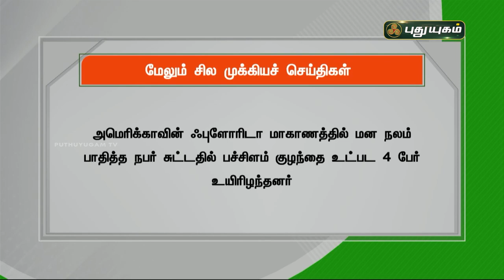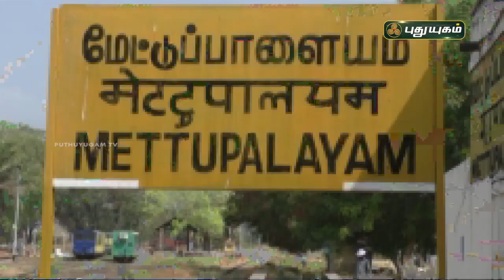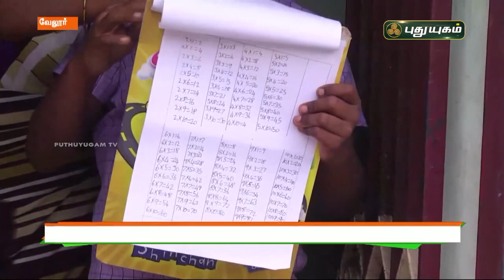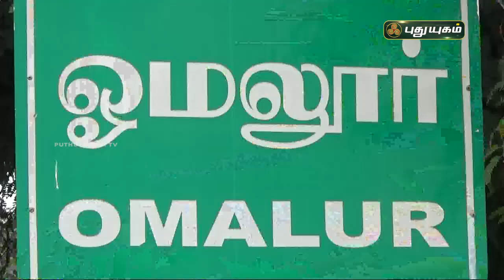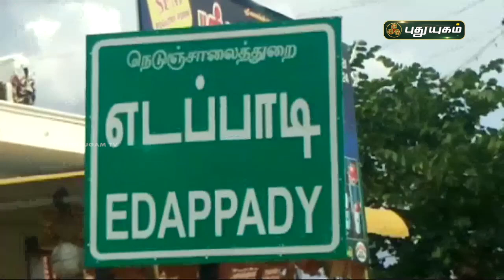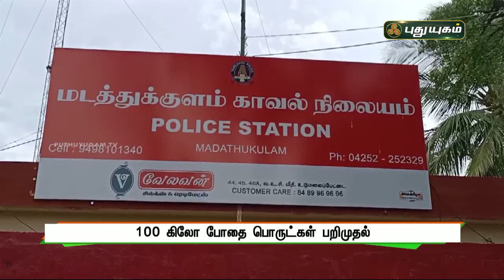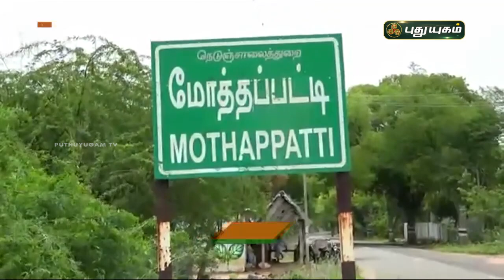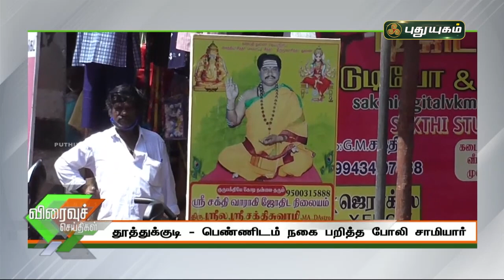புதுயுகம் செய்திகள் | 1 PM News | 06/09/2021 | PuthuyugamTV